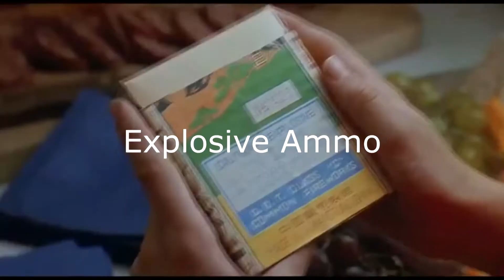Ultimate ZZZ Meme